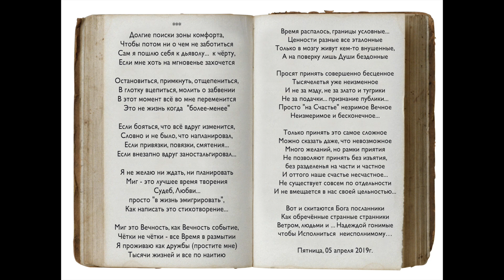Долгие поиски зоны комфорта читает Дарья ПАВЛОВА Онлайн студия «Дом звука»